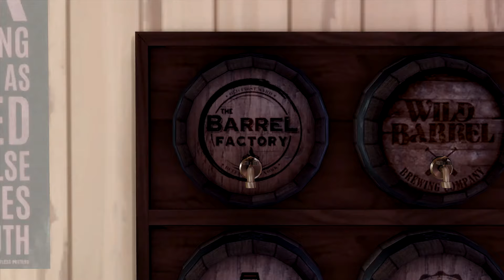Todos os Clipes de RANCHO ROYALE 🐎 Série "Tomando as Rédeas" The Sims 4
🐎 "RANCHO ROYALE" é um spinoff de "Vida no Campo", a nova série BEXFLIX onde vamos jogar com o novo pacote de expansão TomandoAsRédeas e acompanhar a juventude do segundo filho de Theresa e Francisco, Betinho - numa nova cidade, com novas pessoas um enemiestolovers babadeiro!

🚨 ATENÇÃO: Alguns dos clipes que usaram músicas famosas não estão neste compilado para não prejudicar o canal com copyright!

Agradecimentos à Lidi do Sweet Bex pela montagem/reels do Jaxon!

Undercover - MokkaMusic
Infraction - Burn
Infraction - Slow Rock
Oddvision Media, Infraction Music - Western Adventures

😍 E AÍ, BRASIL! Sejam bem vindos ao BEXFLIX! Meu nome é Rebeca, pode me chamar de Bex e eu tô muito feliz que você apareceu! :)
Aqui a gente conta histórias no The Sims 4, se diverte e se emociona com as gameplays, e com todos os outros babados que rolam por aqui! Sinta-se à vontade pra comentar, bora conversar!!

💜 VEM PRA LIGA! || Entre para o servidor de Discord da LIGA, nossa comunidade

💜 ME SEGUE NA ROXINHA!

🎬 EQUIPE BEXFLIX:
Rebeca "Bex"
[marketing] Wynne Brito
[psicóloga] Marina Sforza
[edição] Renata Cabral
[moderadores] Dábylla Bittencourt / Emilyn Kiocia / Lídia Thomaz / Karol Mattoso

💜 QUER FAZER DOWNLOAD DOS MEUS CONTEÚDOS NA GALERIA?
ID Origin: @bexflix
✨ Atenção ✨ Não faço upload de personagens principais das séries do canal na galeria para o público.

💜 DOWNLOADS & MEUS CPs:
Veja todos os conteúdos personalizados que eu baixo no meu Tumblr!

💜 EQUIPAMENTOS & SERVIÇOS QUE EU USO:
○ Ring Light
○ Onde acho músicas?